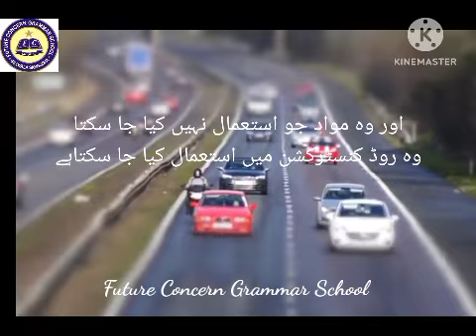How Sweden Turns Trash into Electricity | FCG School | FCGV 1330